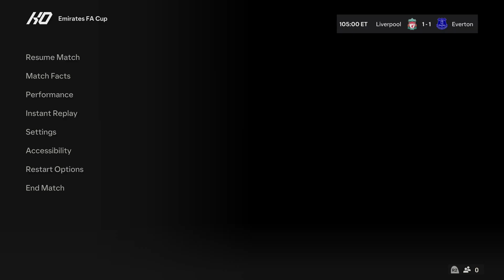FC 24 | Liverpool vs Everton - The Emirates FA Cup - PS5 Full Match & Gameplay